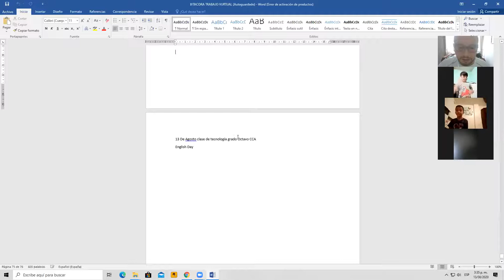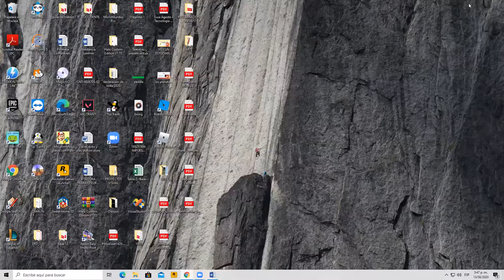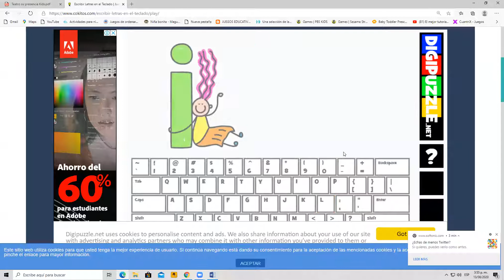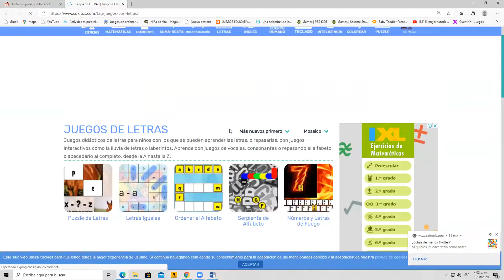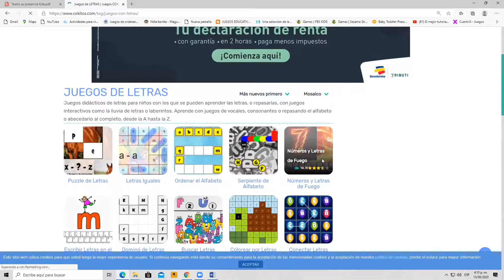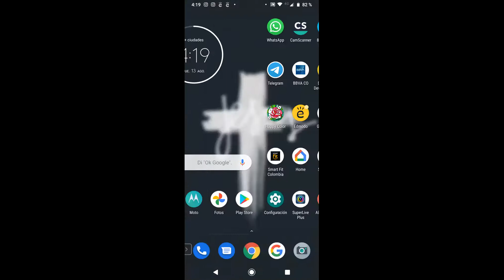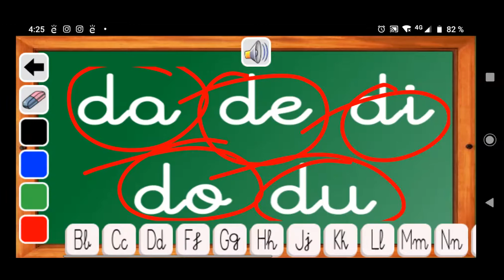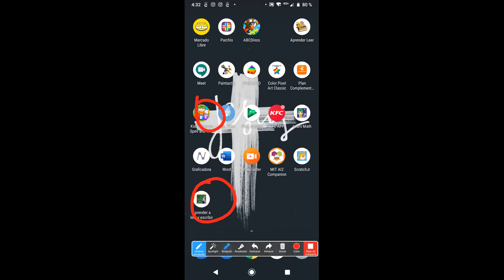Clase de tecnología preescolar Perdomo